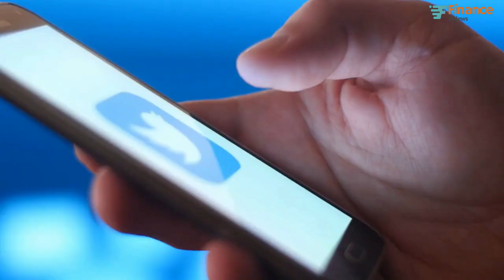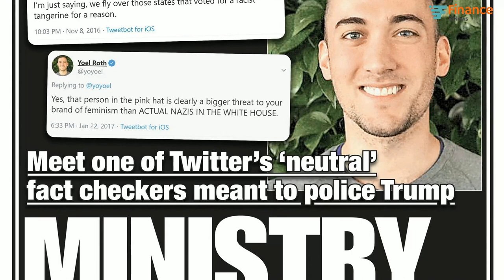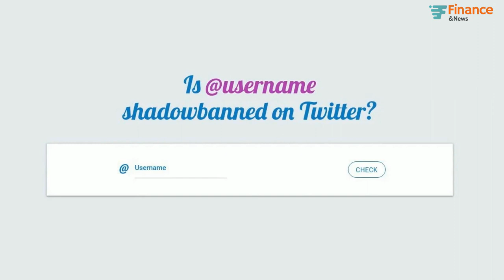Twitter Scandal: Elon Musk's Predecessors now face House Committee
"Are you ready for the latest Twitter scandal that has everyone talking? This time, it's not just Elon Musk facing the heat, but his predecessors as well! In this explosive video, we'll dive into the details of this Twitter controversy and see how it's affecting some of the biggest names in the tech industry.

From tweets gone wrong to potential legal consequences, this Twitter scandal has it all. We'll explore the reactions of the public and experts in the field as they weigh in on this headline-making story.

Join us as we uncover the truth behind the Twitter Scandal: Elon Musk's Predecessors now face the heat. This video is a must-watch for anyone interested in tech news, the impact of social media, and the latest controversies surrounding some of the biggest names in the industry.